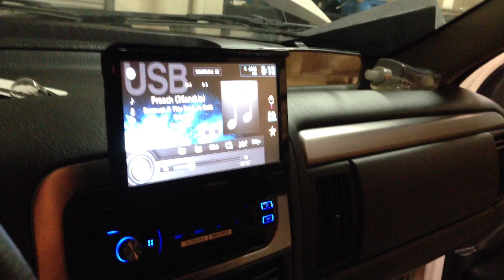Crushing The Lows Fully Custom Sound System DC Audio Level 5 15s and Sky High Car Audio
This is one of our newest customer builds just doing some testing on the stereo before we deliver the final product. for the port not firing back its doing pretty good on flex!

DC Audio Dealer, Sky High Car Audio Cable, XS Power Dealer, SMD Products, Mechman Alts, and Crescendo Audio Dealer.